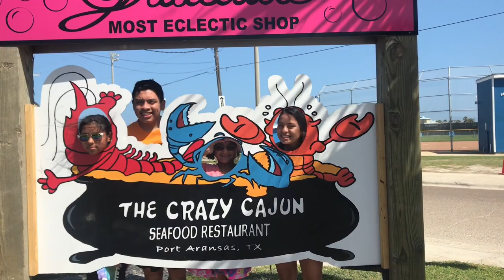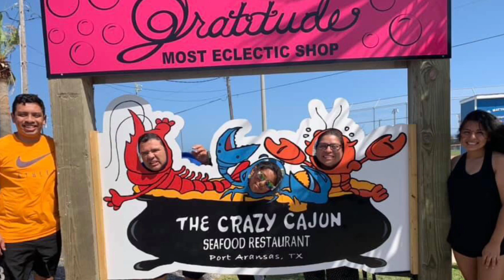Visit Corpus Christi, Texas 2019- Crazy Cajun Restaurant Port Aransas Mustang Island